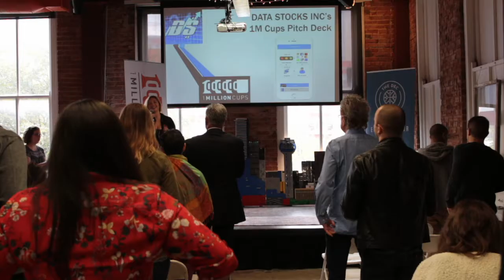1MC Dallas 11/9/16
Press play to watch presentations from Data Stocks Inc. and Amity Cloud